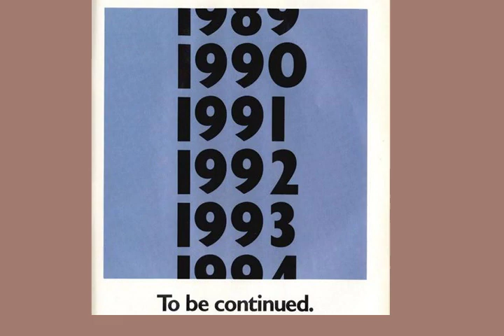One Day in the Early '90s...(a playlist)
The early '90s, The era of Drakkar Noir, TV Sitcoms, and the dying years of the Cold War. One thing people don't usually talk about, though, is how long it took for the 1990s to throw off the 1980s. Some people say it started in 1989--I would go so far as to say it started in 1987. Some people say the '90s were full on by 1992. I would say it was more like 1994.
In any case, one thing that definitely gets forgotten is the music of the era. People tend to act as if grunge and hip-hop came and swept everything else off of the charts, but really for several years in the early '90s there was a slow mutation of various genres of the '80s into their final forms.New Jack, Electronic Dance Music, Old Skool Hardcore...I'm hoping to give you just a taste of that. More to come later.